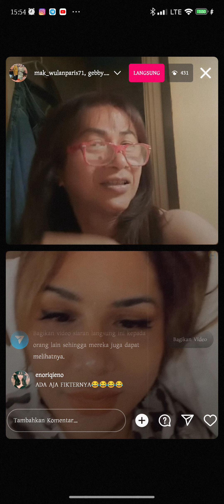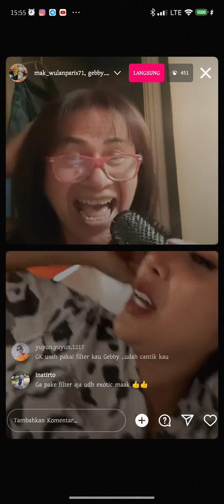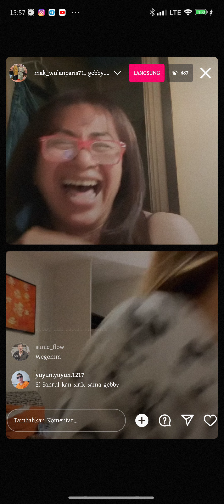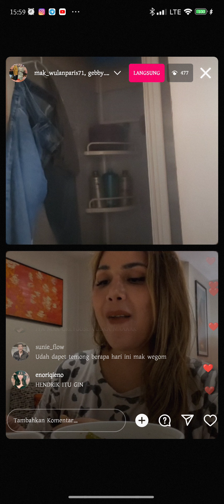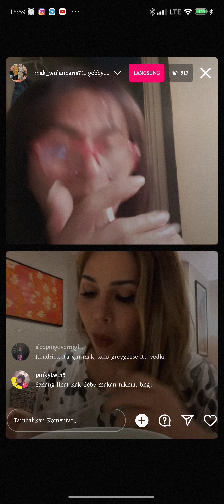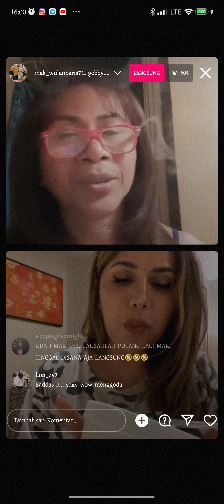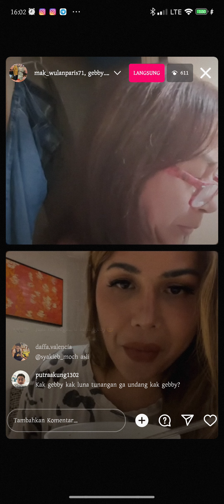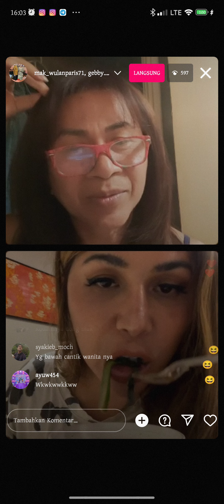Mak ulan live with gebby